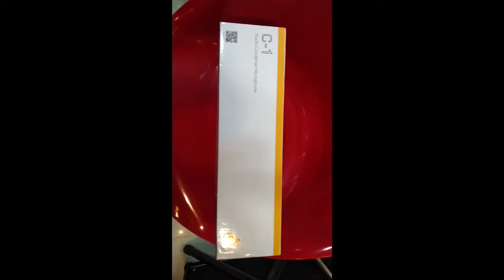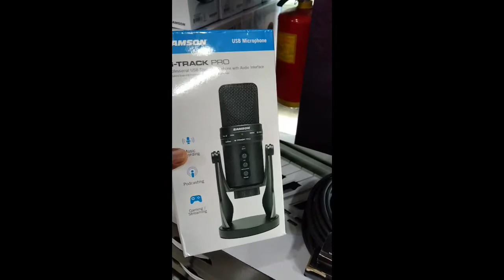Microphone 🎤🎙️ Sound cut